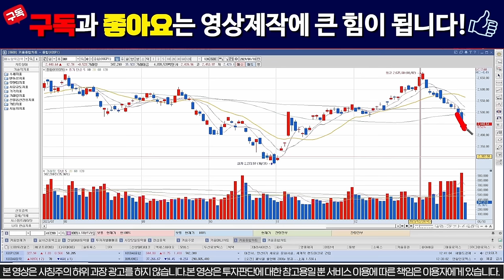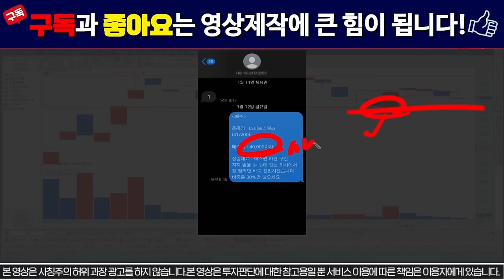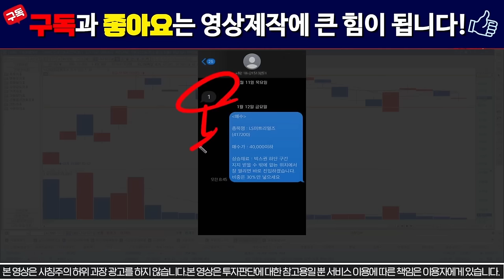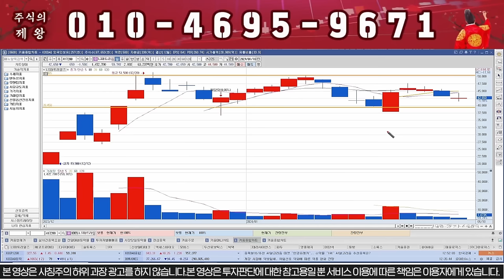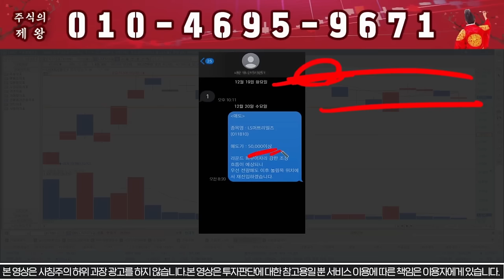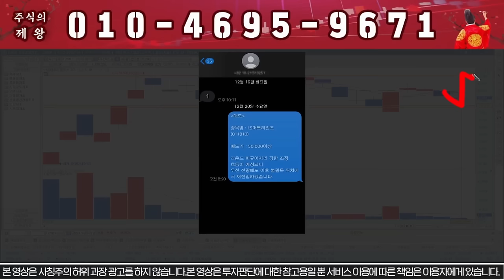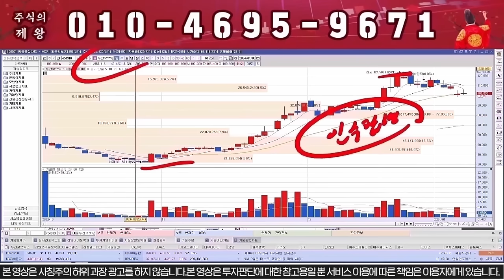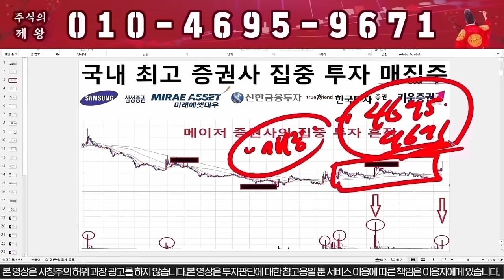[LS머트리얼즈] 세력이 작정했다!!! "여기"까지 폭락한다!!!